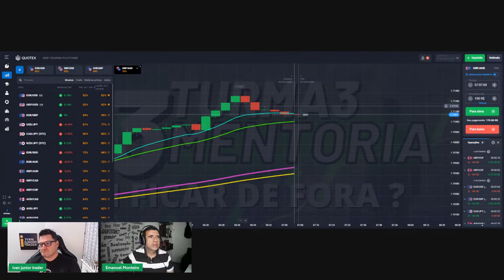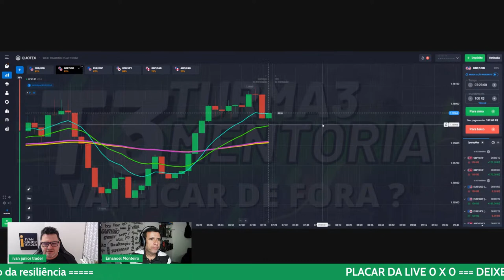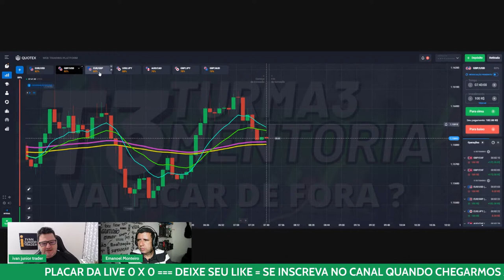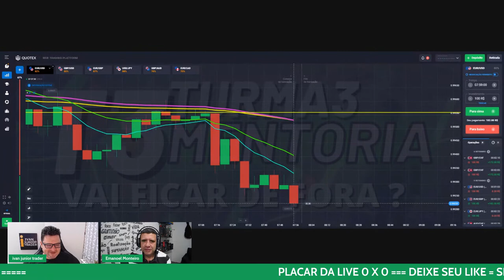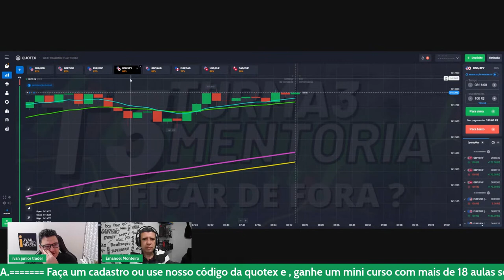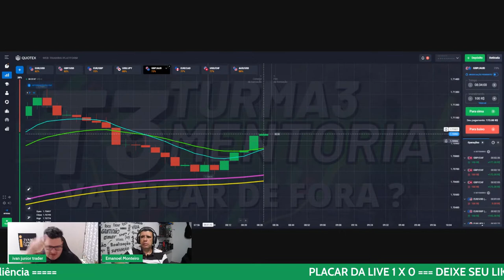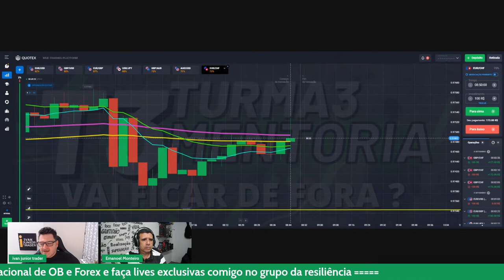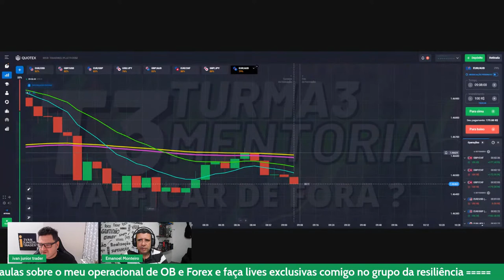QUOTEX OPERAÇÕES AO VIVO AS 07:00 HS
CÓDIGO PROMOCIONAL  50 % :   TraderIvanJunior

Este vídeo não é uma recomendação de investimento nem sinal de compra e venda. Operações em valores mobiliários envolvem perda parcial ou total do capital investido.